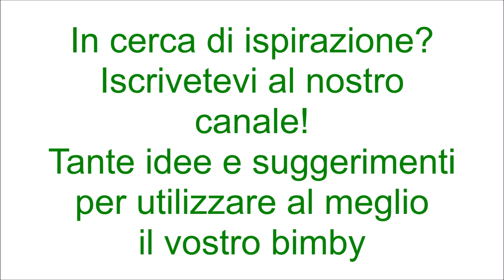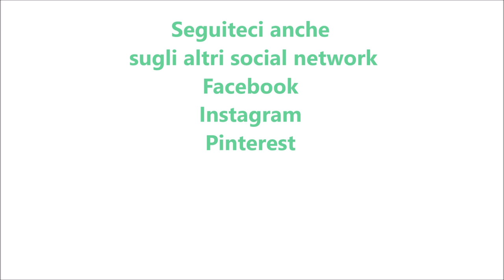Biscotto gelato al cioccolato per bimby TM6 TM5 TM31 TM21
Ingredienti:
20 biscotti tipo digestive
400 g di mascarpone
250 g di panna fresca per dolci ( messa per 45
minuti in congelatore)
50 g di zucchero semolato
70 g di zucchero a velo
1 cucchiaino di estratto di vaniglia
40 g di cacao amaro
granella di nocciole e gocce di cioccolato q.b.